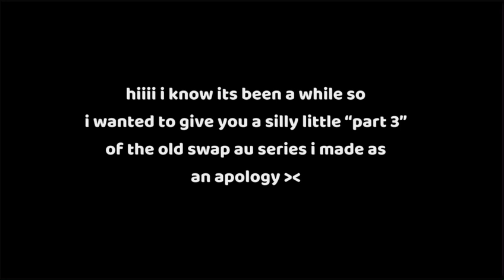Chaos ‼️ ||KNY SWAP AU|| ep 3?? ⭐️